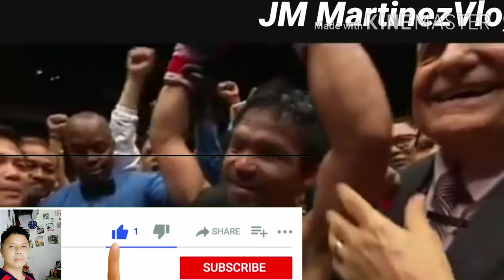MANNY PACQUIAO VS MATTHESSE HIGHLIGHTS | @JM Martinez TV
JULY 14, 2020 | MANNY PACQUIAO VS MATHESSY HIGHLIGHTS